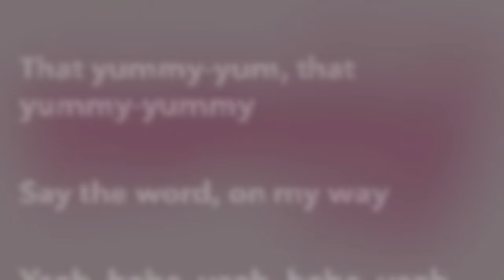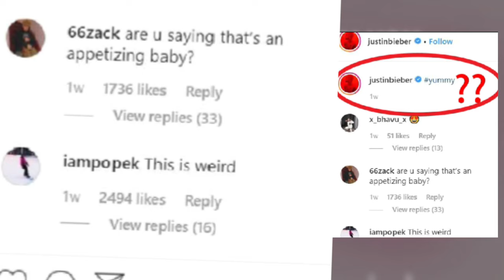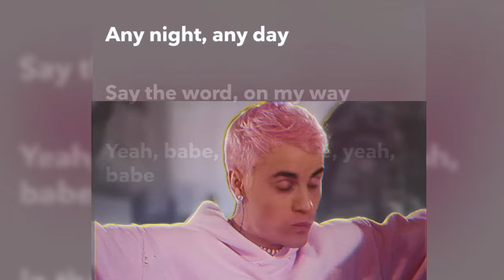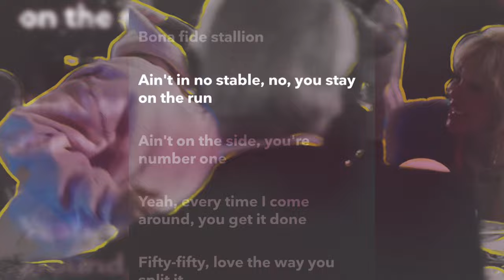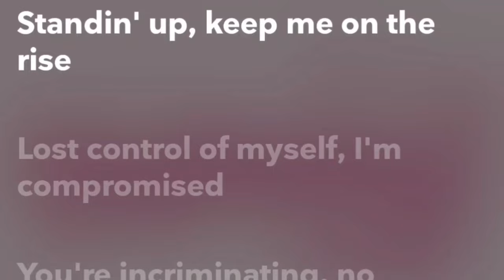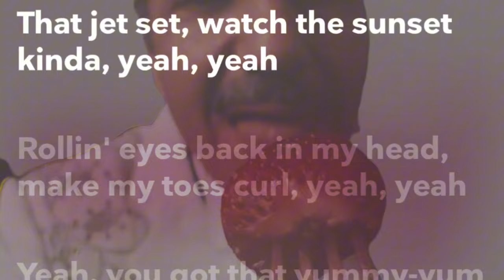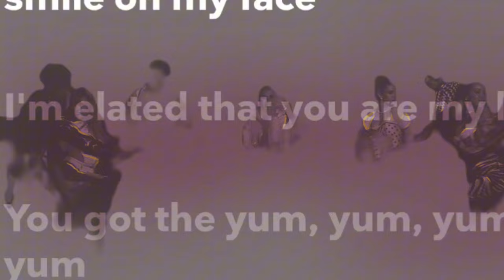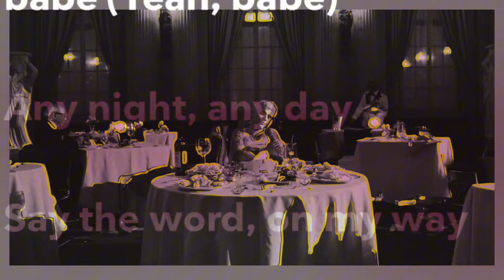Justin hid some dark messages in Yummy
Well damn justin 😳..